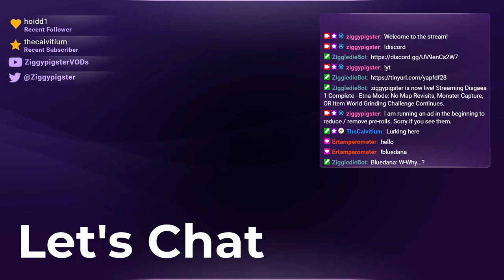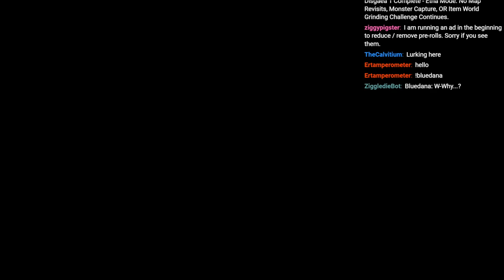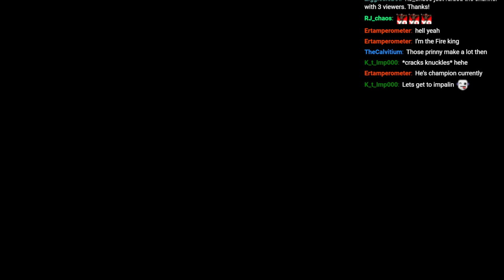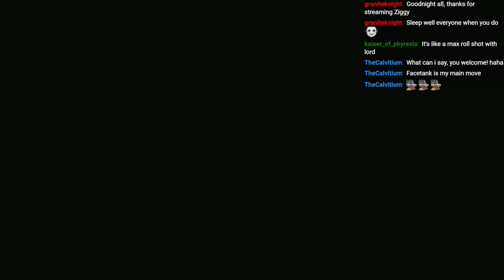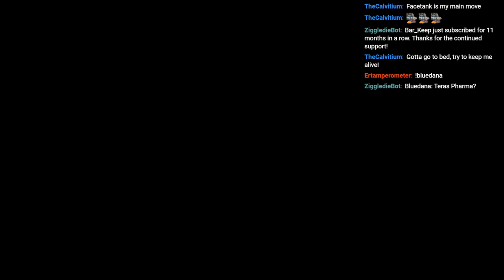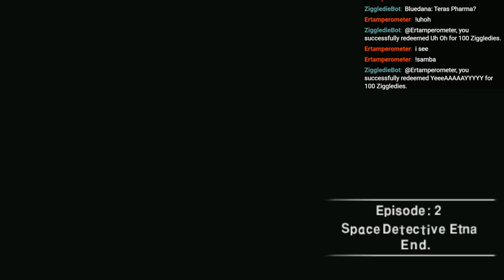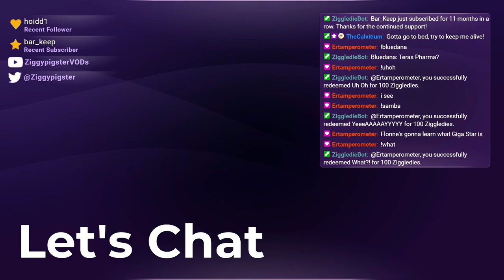Disgaea 1: Etna Mode Begins / Can I win with no Grinding? (Part 5)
Stream:  Disgaea 1 Playthrough: Main Story Challenge - No Repeating Maps, No Monster Captures